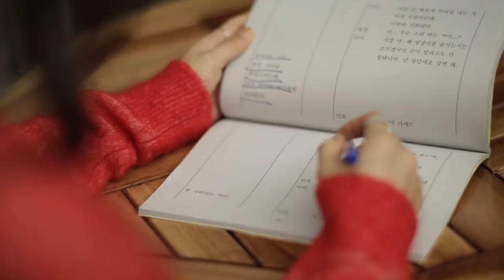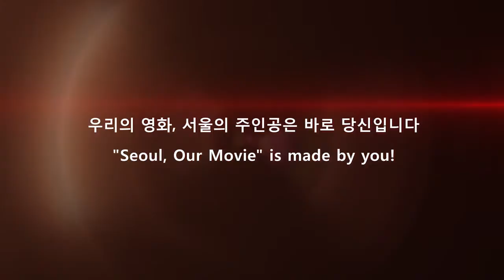[Star Interview 06] Hwangu Seul Hye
Have you been to Tongin Traditional Market?
Famous Korean actress Hwangu Seul Hye suggests trying
dosirak at the dosirak cafe in Tongin Market.
You will love the taste of mandu and fried tteokboki.
Discover the new taste in traditional markets in Seoul!